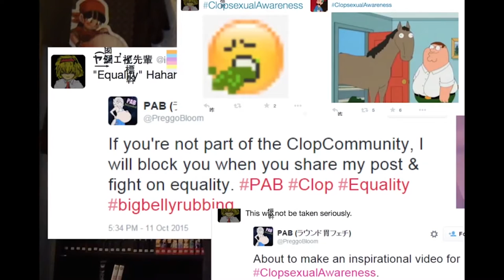Welcome to the wonderful world of cloppers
Sound by space cloud, Check them out!